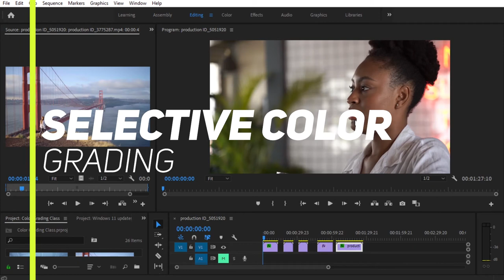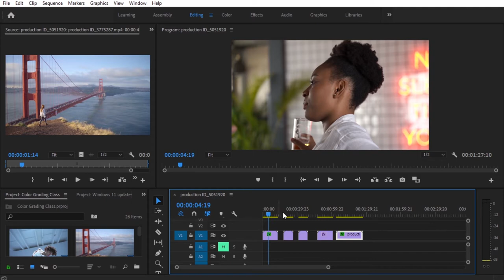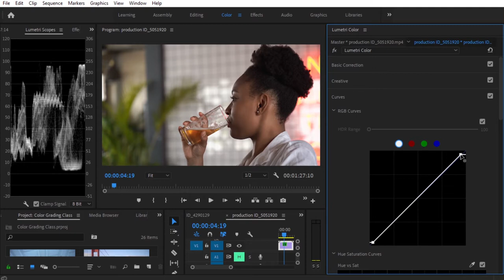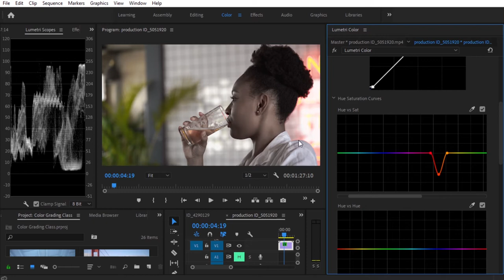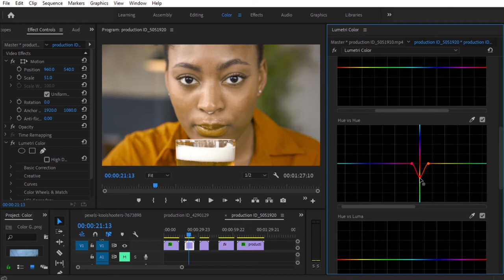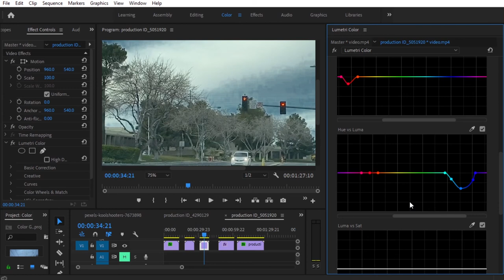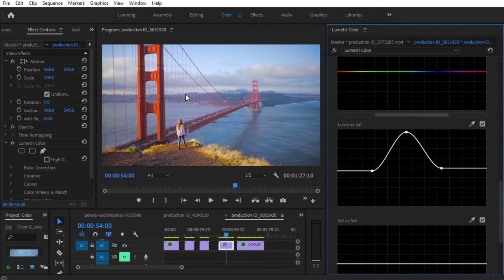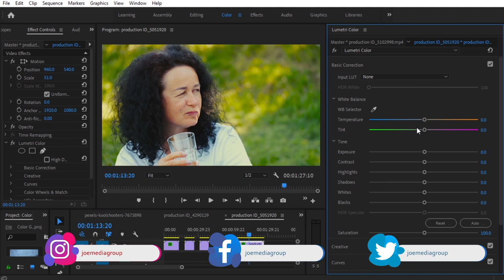Selective Color Grading ndani ya Premiere Pro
Lumetri Color ni moja ya powerful plug in ambayo inakuwezesha kufanya color kiurahisi zaidi ndani ya Adobe Premiere pro, ndiyo unaweza kucheza na tool hii kwa mawanda mapana na kuachive muonekano mzuri na wa kisasa na kibunifu katika video zako
Katika video hii nimekuelekeza namna ya kufanya color grading kwa kutumia selective color pannel ndani ya adobe premiere pro

Footage source: Pexels

0:00 - Intro
4:33 - Kipengele cha kwanza
6:20 - Kipengele cha pili
8:02 - Kipengele cha tatu
10:31 - Kipengele cha nne
11:20 - Kipengele cha tano
12:16 - Recap